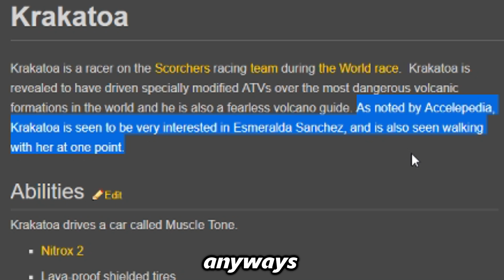AcceleRacers: Esmeralda's Untold Story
Thank you to YellowLantern for sharing his observations with me for the creation of this video